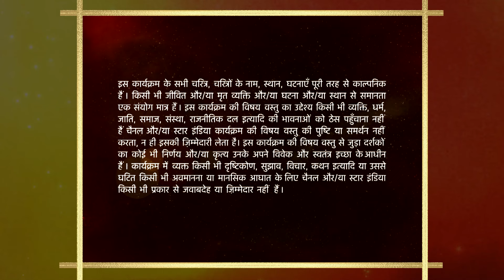Mann Kee Awaaz Pratigya | मन की आवाज़ प्रतिज्ञा | Radhe ne lagaya Krishna par jhootha ilzaam!